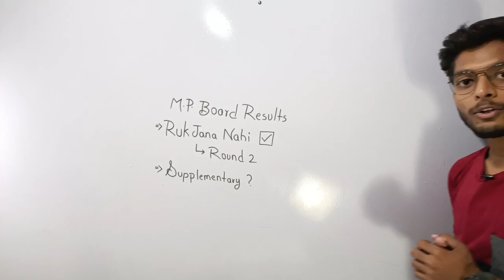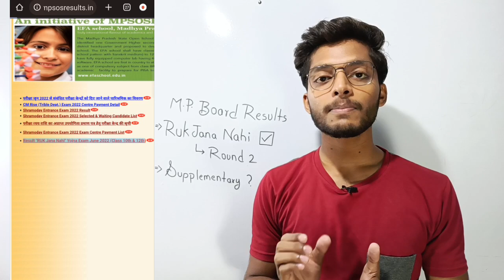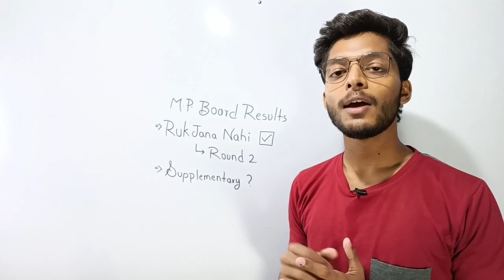MP Board Ruk Jana Nahi Yojna Result Check 2022 website not open| supplementary results kab aayega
✨MP board district wise merit list 12th

✨MP board state merit list 10th

mil jayegi